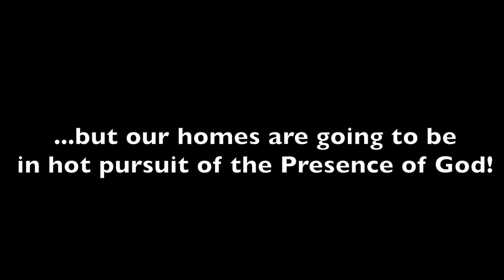Home Fires | The Bridge Church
***Attention Couples*** Sunday, October 23rd, 6:00 PM at The Bridge Church, we have a very special service planned for you!
“Home Fires” An event focused on welcoming the Presence of the Holy Spirit into your home.

We hope to encourage you through Worship, The Word, Testimonies, and Prayer.

Followed by coffee and dessert
Child care provided.
(Please let Kim Hobart know if you will need childcare)

This is a night you don’t want to miss and it is a wonderful opportunity to invite a couple you think would benefit.

Winter may be coming…… but our homes are going to be in hot pursuit of the Presence of God!